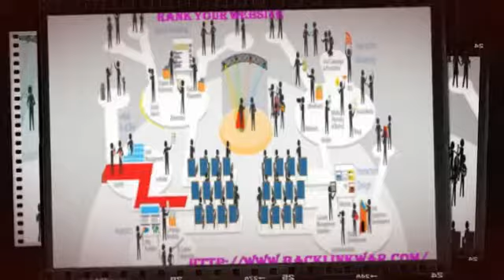Quality SEO Services www backlinkwar com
We are team of search engine optimization & link building specialists whose primary focus is to provide industry leading link building & website promotion services. Our services are designed for a variety of businesses depending on their needs.